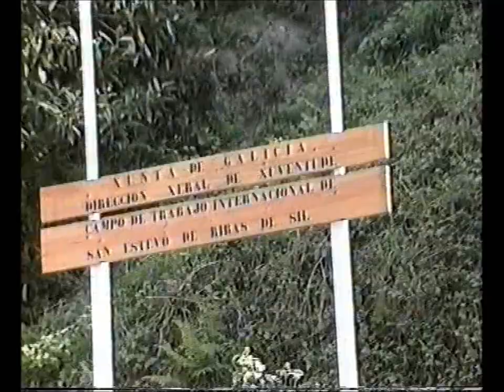Paseo pola provincia luguesa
Samos, O Incio, o Río Sil, sitios visitados pola familia González en 1993